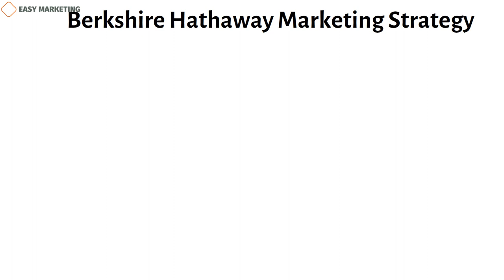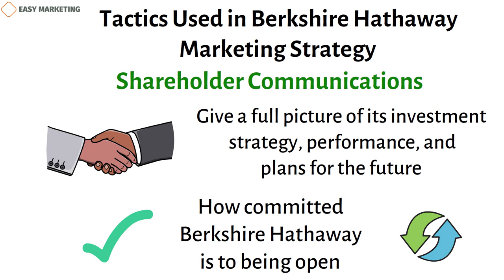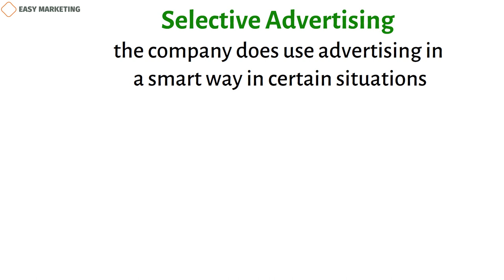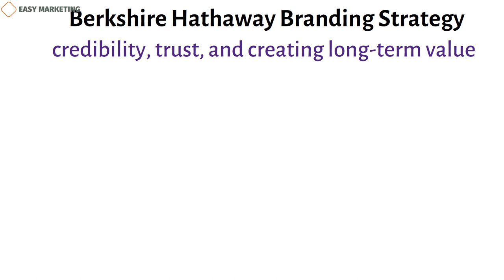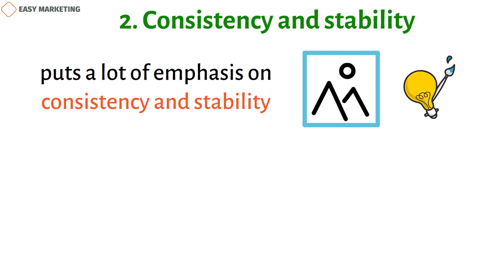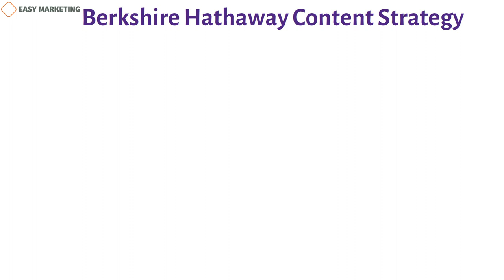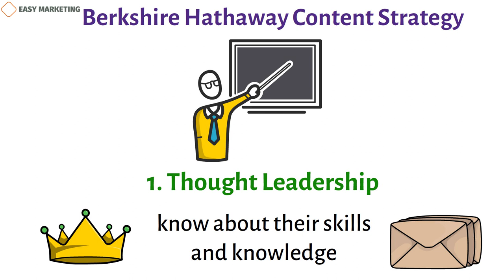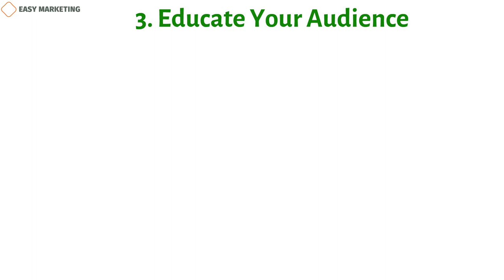Berkshire Hathaway: Berkshire Hathaway Marketing Strategy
Berkshire Hathaway's marketing strategy combines a blend of traditional and innovative approaches to establish its brand presence and drive business growth.Berkshire Hathaway Inc. is an American global holding company with its main office in Omaha, Nebraska. Its main business and source of capital is insurance, from which it invests the float in a wide range of subsidiaries, stock positions, and other securities.

The strategic marketing approach used by Warren Buffett's global company Berkshire Hathaway has led to a lot of success. This video goes into detail about the most important parts of Berkshire Hathaway's marketing plan and the specific methods the company uses to keep its position as a global leader.

Berkshire Hathaway Marketing Strategy: Berkshire Hathaway’s marketing strategy centers around its brand reputation, long-term focus, and value creation. The following are important parts of the company's strategy:

Brand Reputation and Trust: A big part of Berkshire Hathaway's marketing plan is based on how well its brand is known and how much trust it has built up over the years. Berkshire Hathaway has become a synonym for reliability and safety because it has a history of making good investments and is known for creating long-term value. This brand's image gives the company a solid base for its marketing efforts.

Long-Term Perspective: Berkshire Hathaway’s marketing strategy is built on a long-term perspective. The company's main goals are long-term growth and creating profit for those who have an interest in it. This strategy is popular with both investors and companies because it shows that Berkshire Hathaway is dedicated to making smart decisions and investing slowly.
Diversification and synergies: Berkshire Hathaway's marketing plan takes advantage of the variety of businesses it owns. The company buys and invests in a wide range of industries in a planned way, which creates synergies and chances for cross-promotion. This helps Berkshire Hathaway to use its brand recognition and resources in many different areas, which makes its marketing more powerful.

Tactics Used in Berkshire Hathaway Marketing Strategy
Berkshire Hathaway uses a variety of methods to carry out its marketing plan. The company's method is shown by the following strategies:

Shareholder Communications: Berkshire Hathaway values honest and effective communication with its shareholders. The company's yearly reports, letters to shareholders, and annual meetings give a full picture of its investment strategy, performance, and plans for the future. This strategy builds trust, keeps owners up to date, and shows how committed Berkshire Hathaway is to being open.

Thought Leadership and Media Engagement: Warren Buffett, Berkshire Hathaway’s Chairman and CEO, is widely regarded as one of the most successful investors of all time. The media and investors all over the world look to him for his knowledge and ideas. Berkshire Hathaway takes advantage of this thought leadership by doing interviews, writing papers, and making public appearances. This strategy makes the company more well-known and improves its position as a leader in the financial business.
Selective Advertising: Berkshire Hathaway is known for not doing much advertising, but the company does use advertising in a smart way in certain situations. For example, Berkshire Hathaway uses targeted advertising campaigns to sell its insurance subsidiaries. These campaigns show how strong and reliable its insurance products are. This strategy makes sure that the company's most important businesses get the attention that they need while keeping advertising in check.
Philanthropy and Corporate Social Responsibility: Philanthropy and corporate social responsibility (CSR) are important parts of Berkshire Hathaway's business plan. Stakeholders like that the company is committed to giving back to communities and helping a variety of charitable projects. Berkshire Hathaway's charity work not only helps improve society, but it also helps the company maintain a good brand image.

Let’s see if you can answer the following question.
What are the key elements of Berkshire Hathaway's marketing strategy, including its focus on brand reputation, long-term perspective, diversification?
Write your answers in the comment section below!

Expert Opinions and Facts

Based on a study by Accenture, businesses with strong brands do 73% better than their competitors over a five-year period in terms of shareholder return. Berkshire Hathaway's long-term success is largely due to its strong brand image.

Copywriter: Kamran Tagiyev
Voiceover author: Jeremy G.
Animation author: Asad Asadzadeh
Sound editor: Mahluga Taghiyeva
Project manager: Kamran Tagiyev